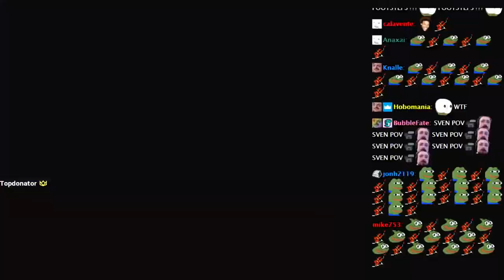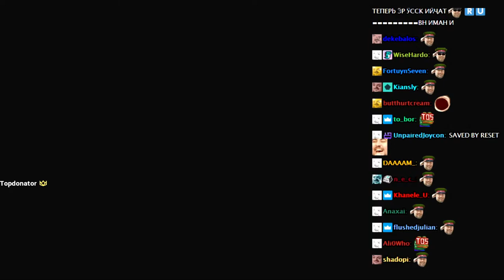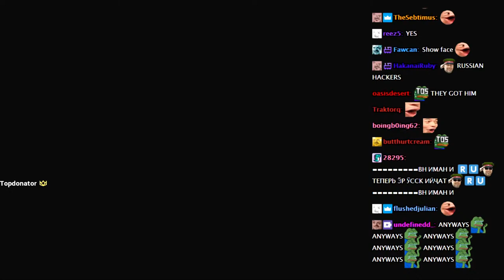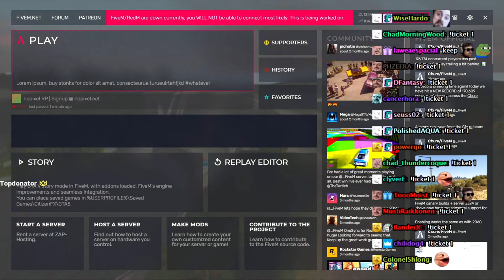Forsen Plays GTA 5 RP - Part 4 (With Chat)